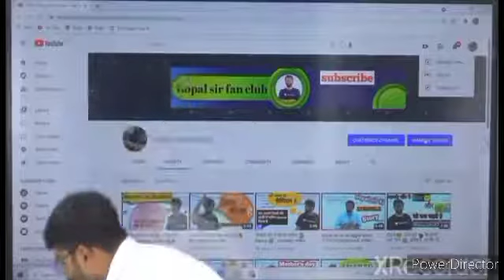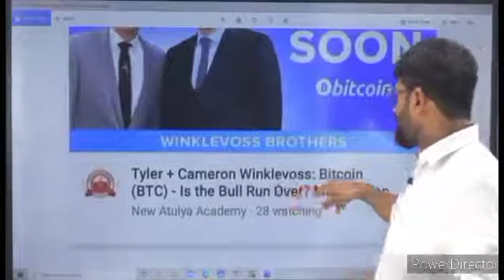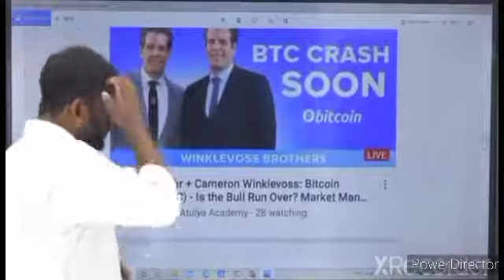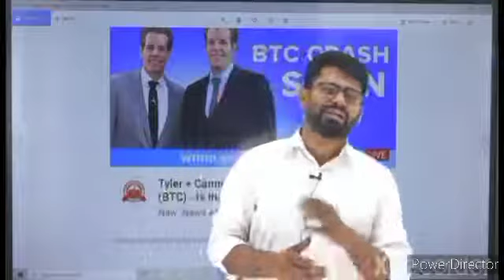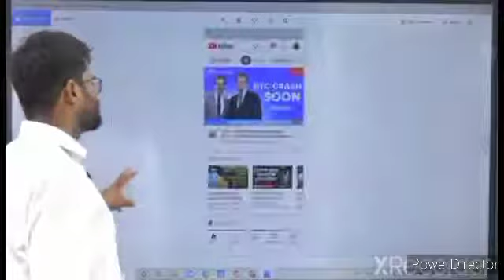newAtulyaAcademy New Atulya Academy Channel hack ho gyall Gopal sir channelhack||प्लीज रिटूविट ✔️✔️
Gopal प्रजापत

plz रिट्वीट करे एंड sir ko support kare